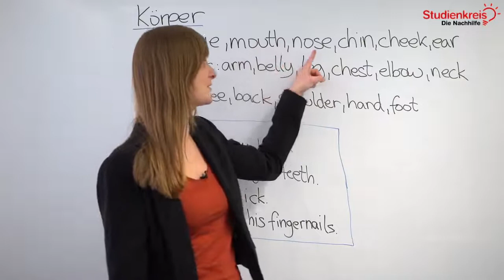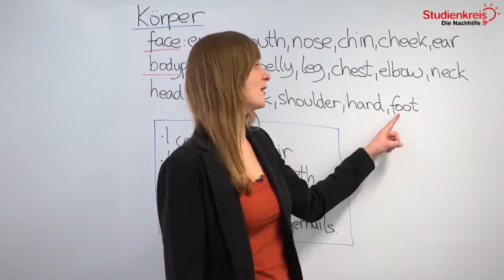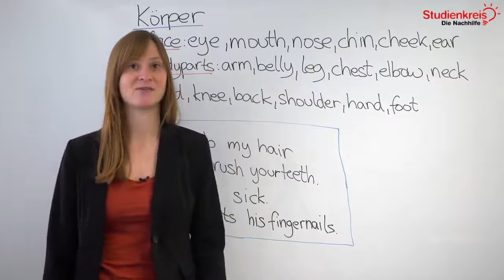Der Körper im Englischen - Vokabelliste! | Englisch verstehen mit dem Studienkreis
Du möchtest dein neu erlerntes Wissen mit Übungsaufgaben testen oder hast Fragen zu dem Thema? Dann schau auf unserer Seite vorbei

Du möchtest wissen, wie man den Körper im Englischen benennt? In diesem Video erklären wir es dir schnell und unkompliziert!